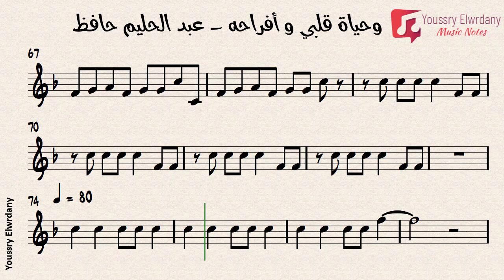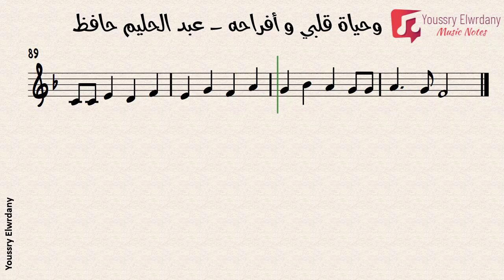وحياة قلبي و أفراحه - عبد الحليم حافظ + النوتة الموسيقية - PDF Sheet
وحياة قلبي و افراحة
غناء : عبد الحليم حافظ
الحان : منير مراد
كلمات : فتحي قورة
مقام : عجم مصور علي درجة الجهاركاه (فا )
الإيقاعات المستخدمة : مقسوم - ملفوف
السرعة : 140